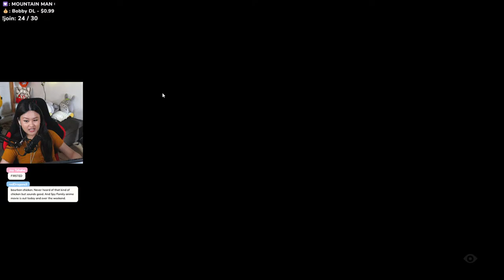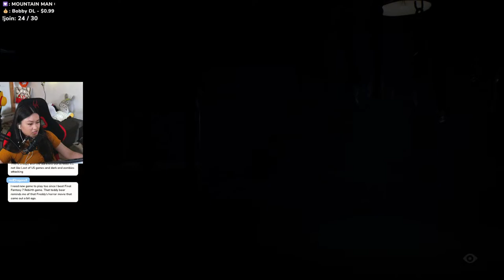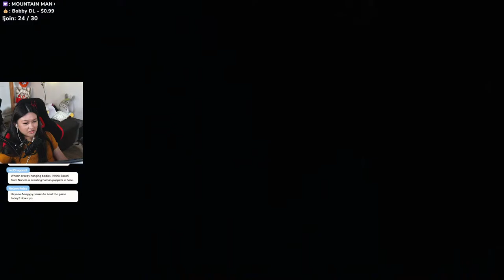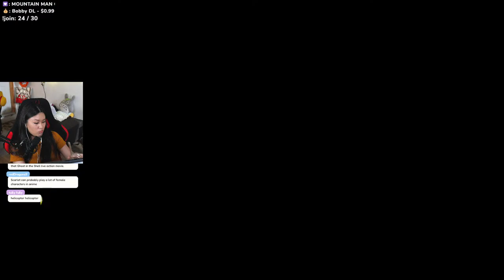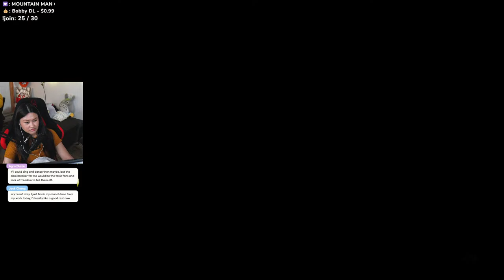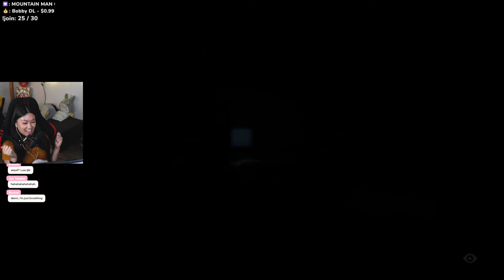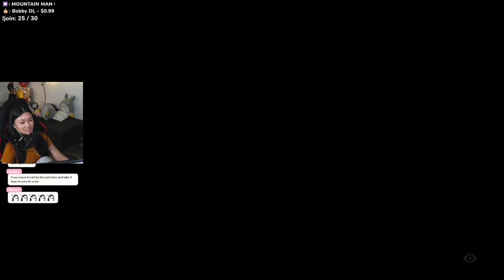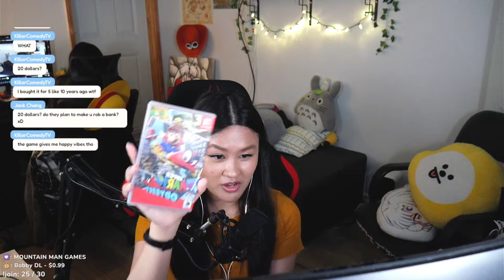finishing little nightmares 2 !! [4/19/24]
Mod commands:
➜ !sot ➜ !soyt ➜ !channels ➜ !join ➜ !raid ➜ !raidmsg
➜ !discord ➜ !channels

C H A P T E R S
0:00 Starting Soon
5:36 Just Chatting
15:39 Little Nightmares 2
4:04:00 Thanks for Watching
M U S I C